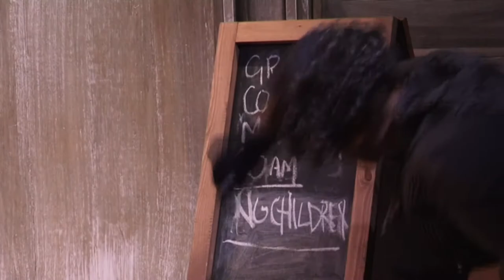WONDERFUL WIZARD OF OZ (Official Trailer | Northern Stage 2015)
Official Trailer we made for Northern Stage's winter production of The Wonderful Wizard of Oz.
Filmed and Edited by Richard Flood